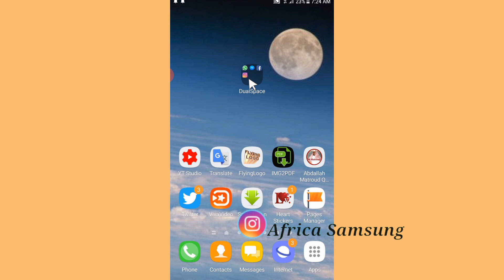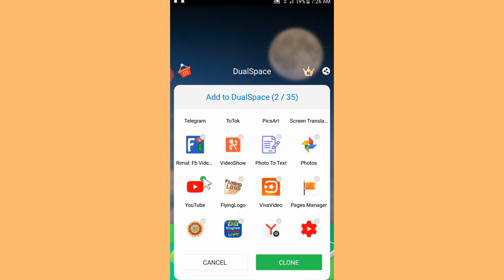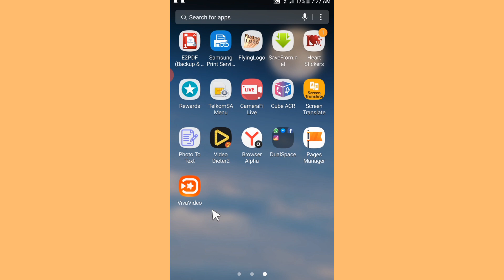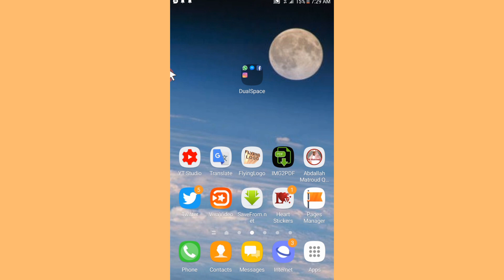mobile tokko irratti app tokko lama goonee accounty gara garaatiin fayyadamuun ni danda'amaa??? ee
App buufachuuf as tuqaa!

Gaafii gaafachuuf~???